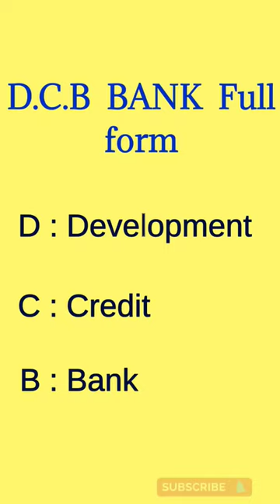D.C.B Bank full form | full form of DCB Bank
dcb bank full form